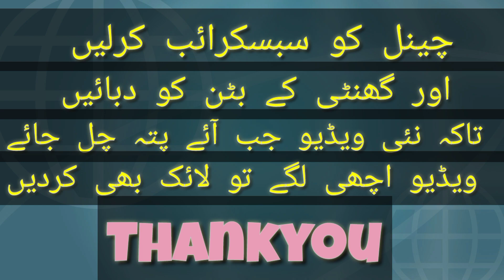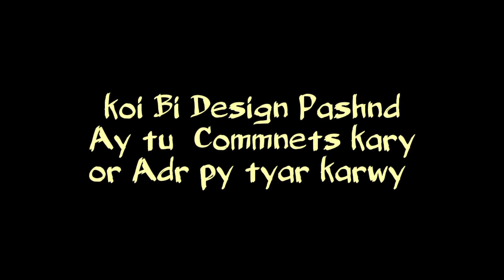How to Zardozi Mirror Work Design | Aari Work Zardozi Stitch Tutorial | kora | Pakistan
Assalam-O-Alaikum